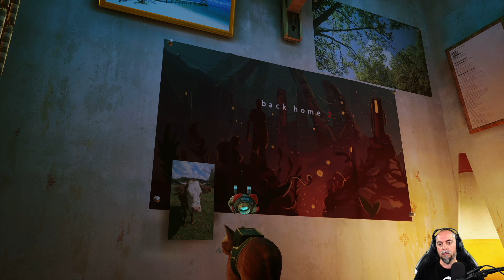Stray #1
Nézz be régi VOD-ok ért vagy fizess elő VIP tartalmakra itt